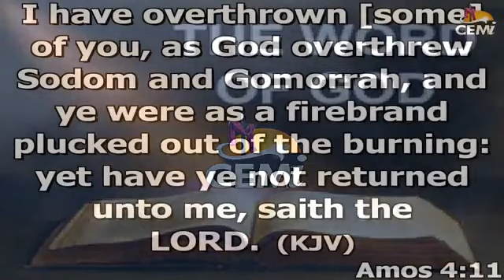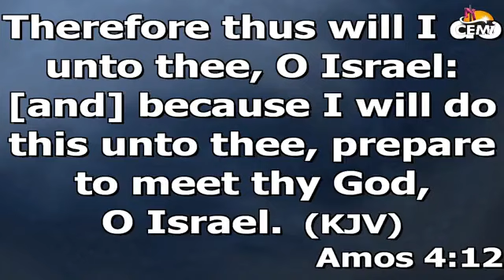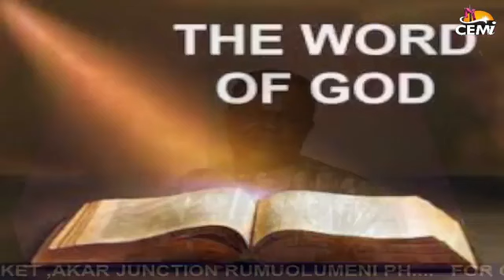SUNDAY SERVICE { THE PREPARED VESSEL } | PASTOR SOLOMON IKOKIDE